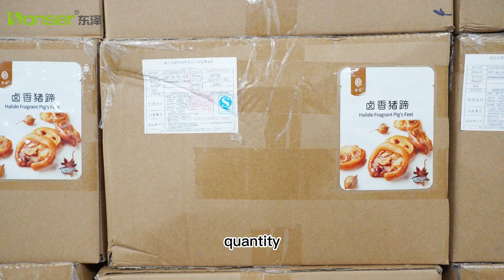ways to pack ｜ Do you want to know the packing and inspection process of packaging?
Follow the video to learn about ways to pack.
Bags of different materials and sizes will be packed in different ways.We will check the desgin,quantity,packing way and shipping mark with the production order. All details are correct,then we will stamp PASS.
Welcome to consult us anytime for more product consultation.